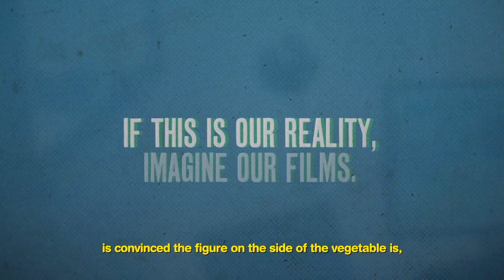Cine Las Americas 2012: Mexico (English)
15th Cine Las Americas International Film Festival -- April 24-29, 2012. Austin Texas. Official Trailer created by LatinWorks